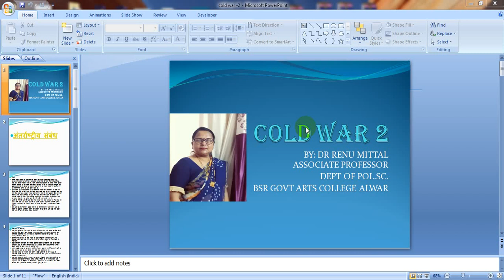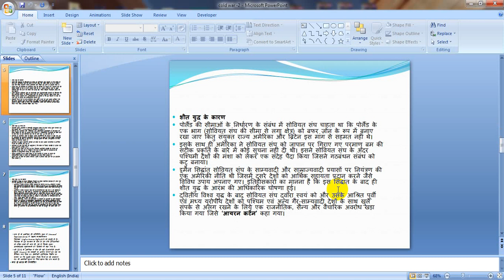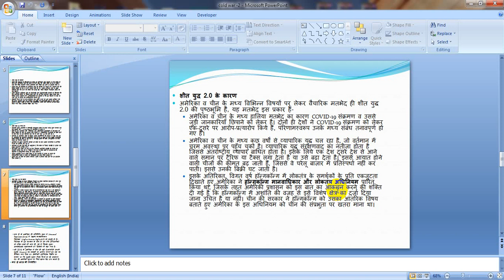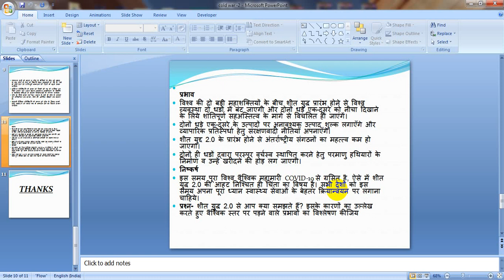COLDWAR 2 BY DR RENU MITTAL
Class:-BAPT3& MA  PREV
Paper & Paper Name:-INTERNATIONAL POLITICS
Topic :-COLDWAR -2